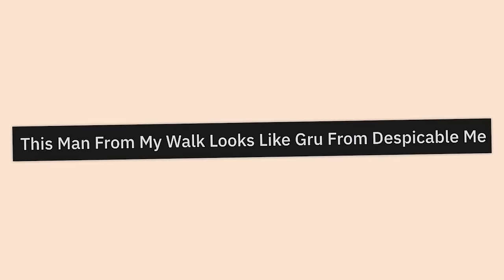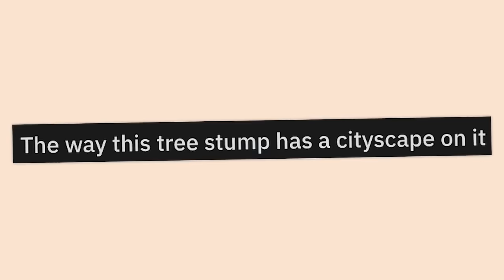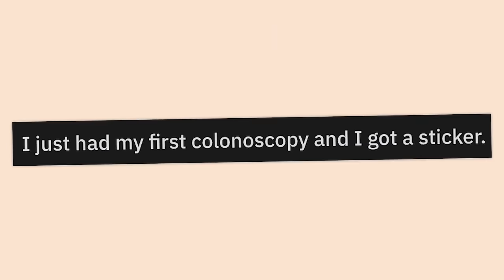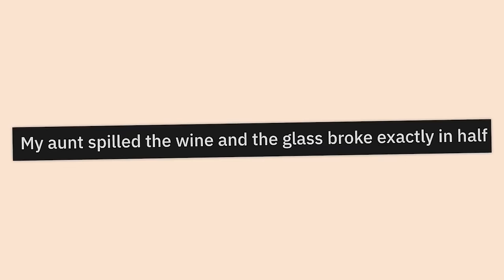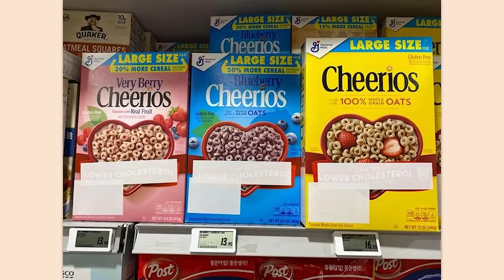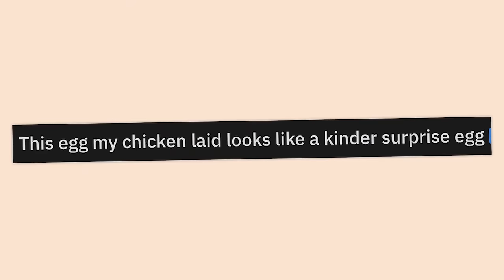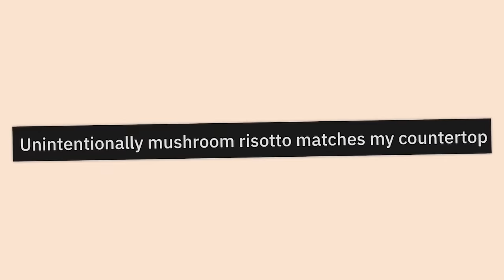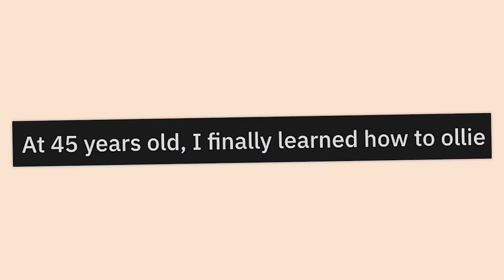THE MOST🧐🧐🧐 OF r/MILDLYINTERESTING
Over an hour of the top posts from r/Mildlyinteresting Reddit. Video credits below.

Jack | HE FLYIN 😳😳: 00:00:00
Robin | BOWLING PIN EGG: 00:14:11
Jack | Man aged 100 years: 00:26:10
Robin | wow how does this happen?!: 00:38:07